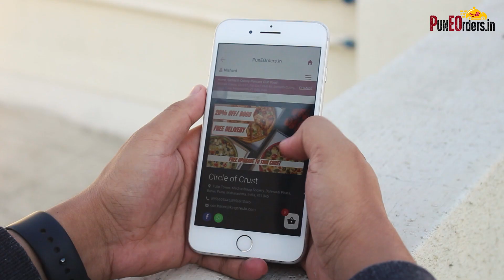Circle of Crust BOGO Offer Ad | Exclusively on PunEOrders.In | Pune Eat Outs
Pune’s most customizable and Insta-Worthy Pizzas – in the comfort of your home! With combinations never heard of before, Circle Of Crust will change the way you have your pies!